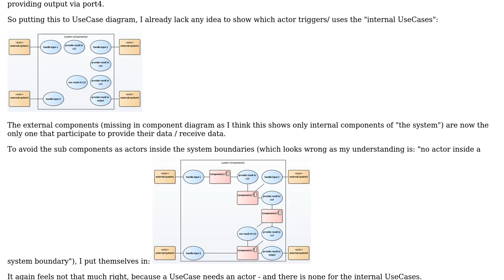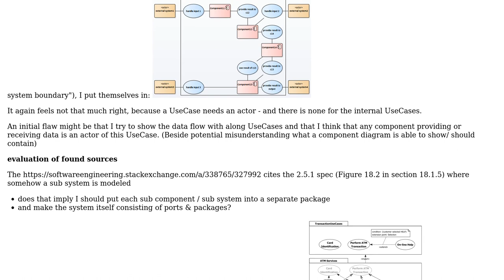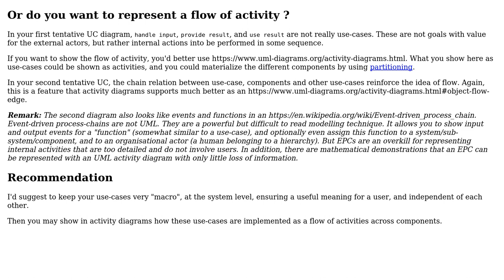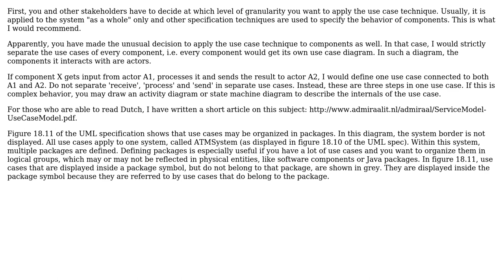Software Engineering: How to model system use cases realized by sub systems? (2 Solutions!!)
Software Engineering: How to model system use cases realized by sub systems?

With thanks & praise to God, and with thanks to the many people who have made this project possible! | Content (except music & images) licensed under CC BY-SA | Music | Images & others | With thanks to user user Shegit Brahm user Christophe and the Stack Exchange Network Trademarks are property of their respective owners. You are responsible for your own actions.